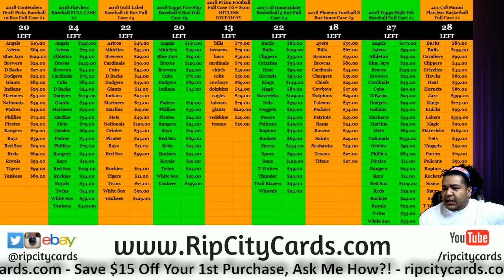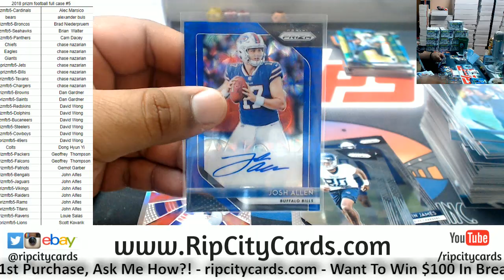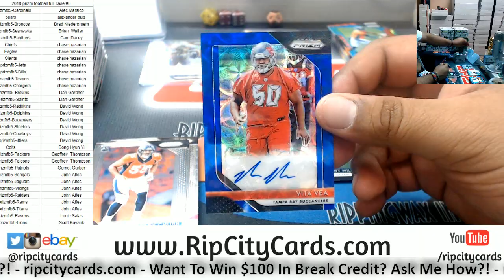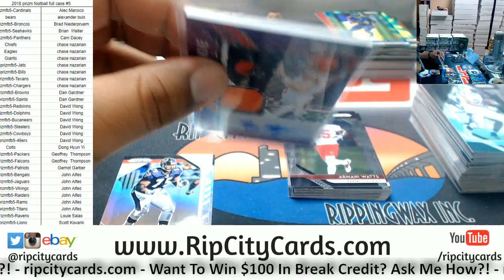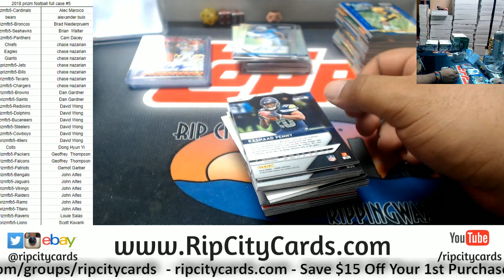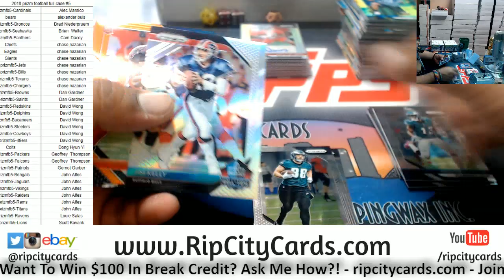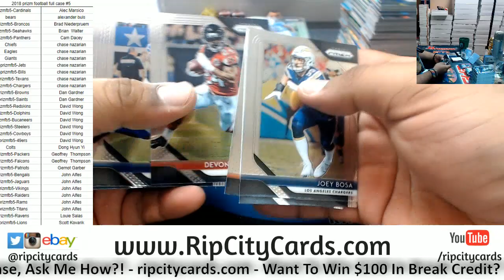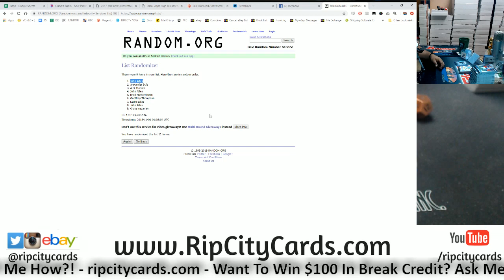2018 Prizm Football Full Case #5 RCC